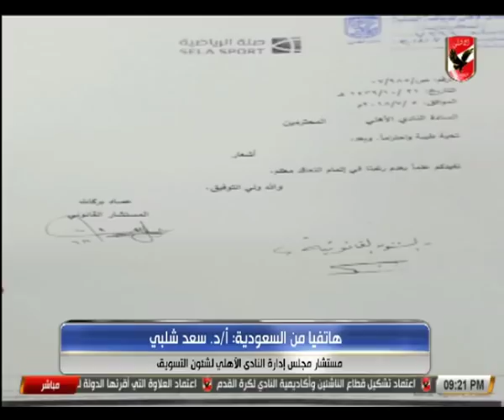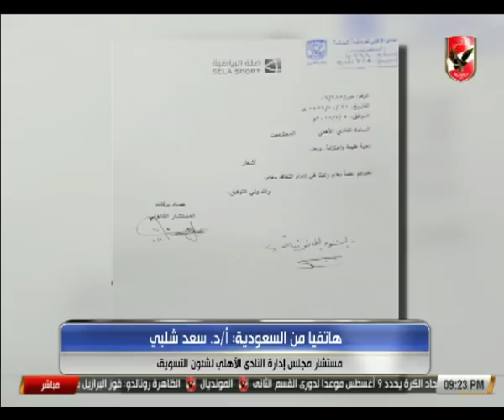سعد شلبي، مستشار الأهلي لشئون التسويق يوضح موقف النادي القانوني من خطاب شركة صلة